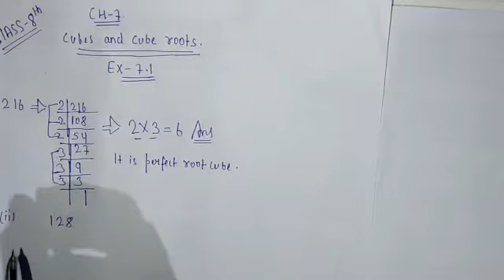Class - 8 Chapter - 7 Exercise - 7.1 Question - 2 | Cubes And Cube Roots. | Class 8 Maths